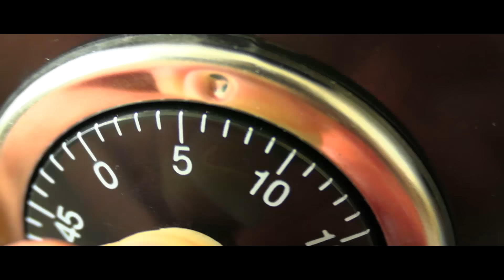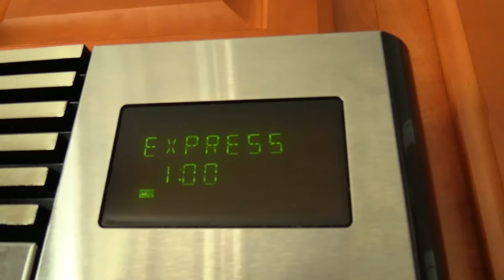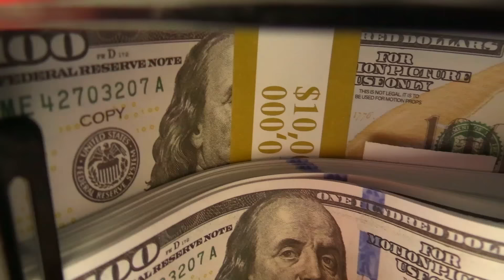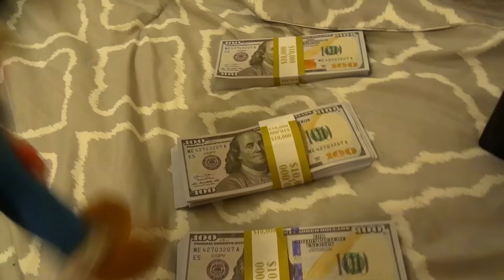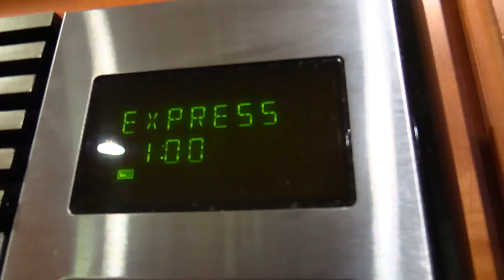Crazy Mario Bros: The Safe!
The Safe is locked. How will Mario, Luigi, and Bowser Jr open it?
Follow more of my social medias!
SocialBlade says I won't hit it until October, let's PROVE THEM WRONG! Also like the video. I'll post my next video at 10,000 likes.